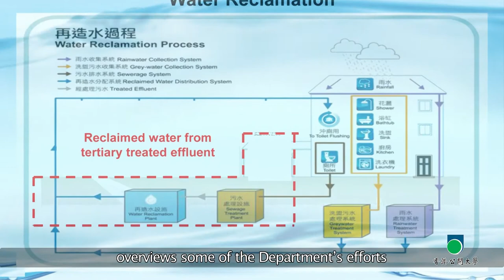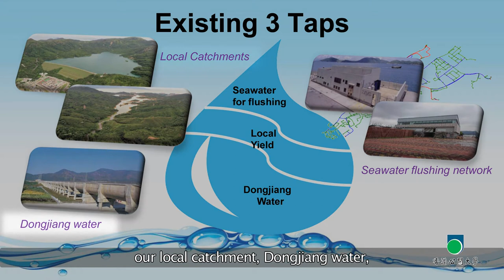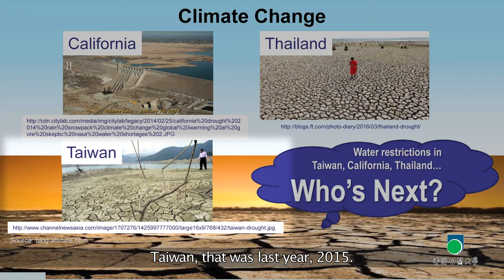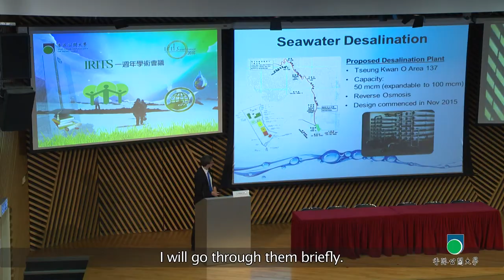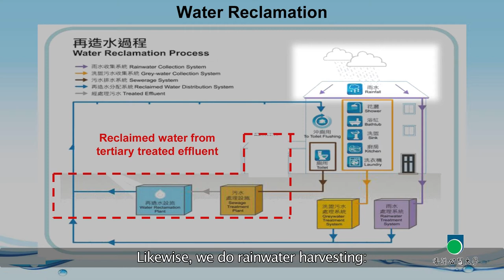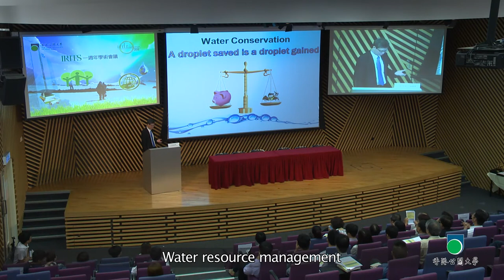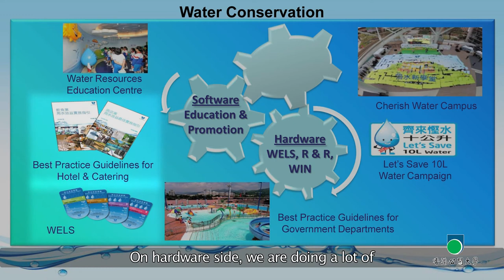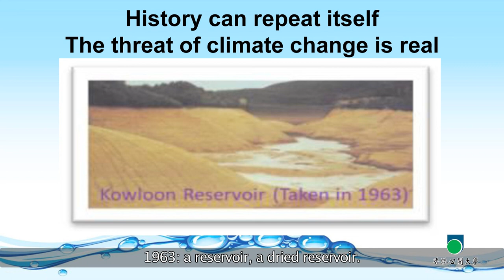OUHK - Total Water Management in Hong Kong: From 3 taps to 6 taps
In this programme, Ir. Andrew YK Hui, Chief Engineer at the Hong Kong Water Supplies Department, overviewed some of the Department’s efforts both to secure a stable water supply for Hong Kong, and to conserve water wherever possible.